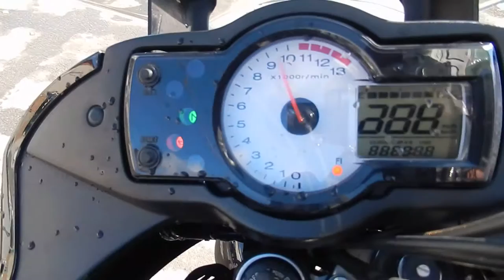B6612 KAWASAKI VERSYS 650